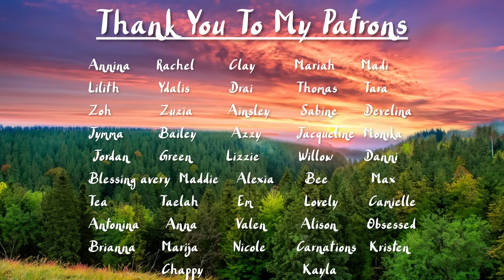[M4F] 7 Minutes In Heaven With Your Rival [Enemies to Lovers] [Reconciliation] [Kissing] [Ex-Friend]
Enjoy a person who has never done seven minutes in heaven pretend that he has!

Script: Improv
Editing: Me

Music (In Order):
Melting Vibes - The Mellowells
going nowhere - Berlue
liar - Endie
WOOF! - tyler coolidge
Dance In Room Song - Sipper
relief fleeting - meat computer
Deranged - Little Simz
The Art Of Not Telling Anyone - Howevever
crawford - Glitter Party
Tinder Song - Victor Internet